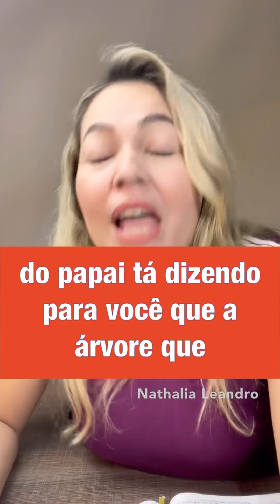TOMA POSSE!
Você não é um acidente do destino!
Deus criou você e existe um propósito de Jesus com a sua história!
Que Deus Te abençoe Poderosamente!
Oração todos os dias! Receba Renovo, Forças e Fé
Participe da Manhã da Revelação as 9h ,  das Campanhas de Oração ( Meio Dia ) e da Noite Profética ( 18h ) em nosso Canal!

Envie esse Vídeo para alguém!